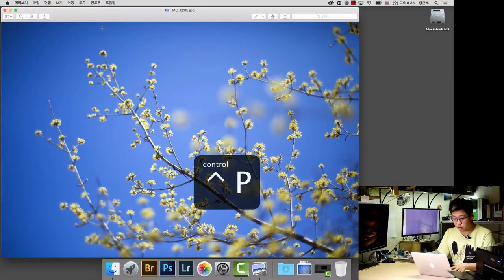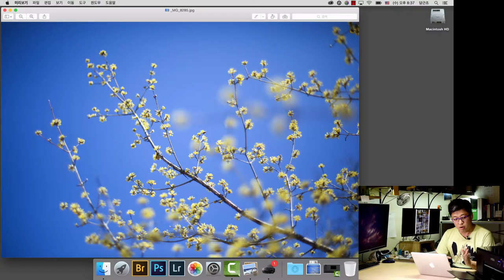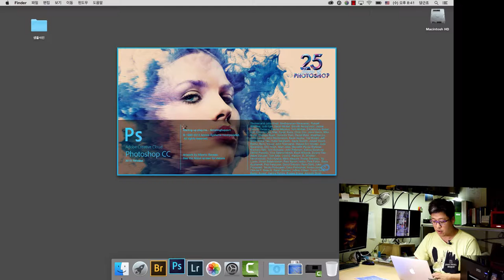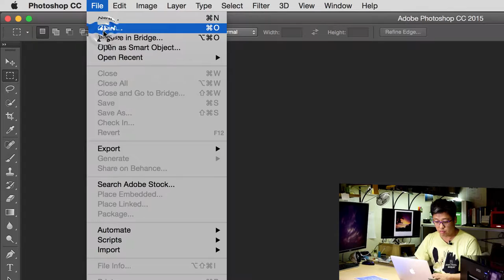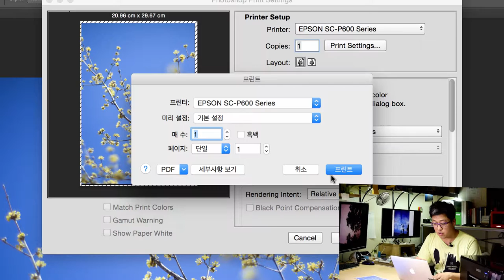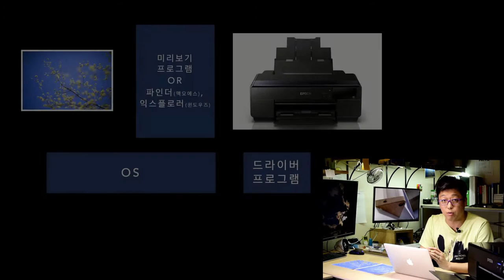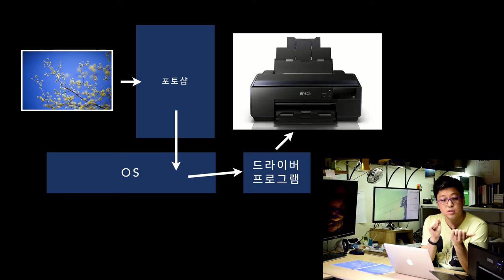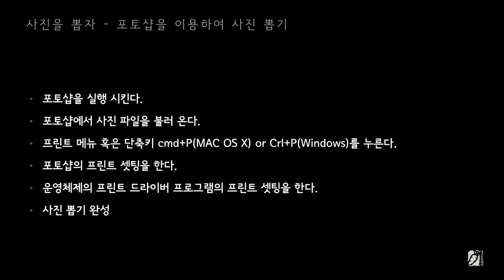집에서 사진을 뽑자 - e2 포토샵을 이용하여 사진 뽑기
Colortech Lab과 함께 만드는 동영상 강의 입니다.